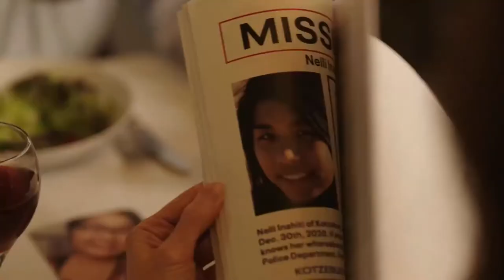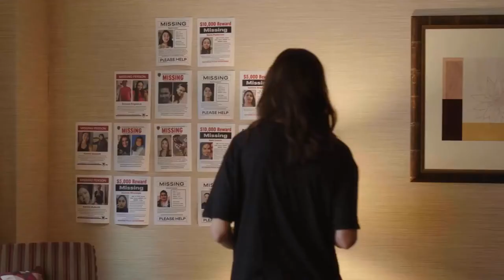ALASKA DAILY Trailer 2022 - TV Series - Hilary Swank - Jeff Perry - Grace Dove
A journalist seeks a fresh start in Alaska working for a newspaper in Anchorage.